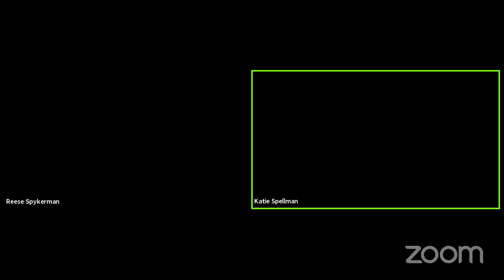Permission to Pivot to a Better Life at Any Age or Stage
Imagine for a minute that you've got products or services that are in high demand. You're running a successful business. But one day you realize, in the words of the talking heads, this is not your beautiful life. So you pack it all in, then you become an employee. If this sounds a little bit interesting and bizarre, then you will want to watch this video to hear more!

In this video I share:

*What you can learn about pivoting and making major life changes when you feel stuck
*What to do if you find yourself miserable in your business
*The importance of sticking to a decision and making that commitment

Get Reese’s free cheatsheet, 10 Common Website Mistakes That Lose You Leads and Sales (and how to fix them, fast!)